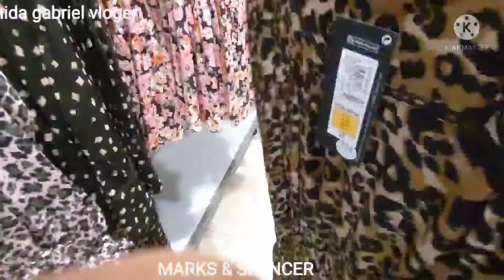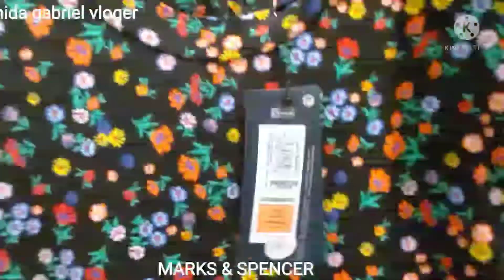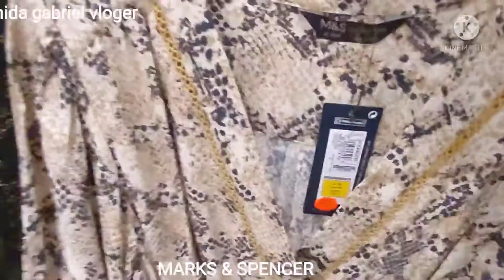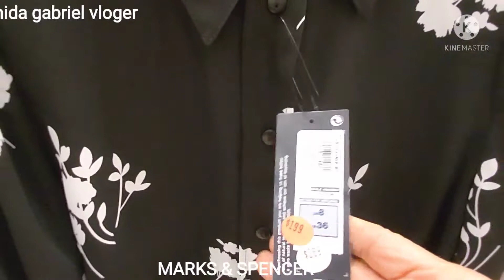MARK'S & SPENCER WINTER COLLECTION JAN.2022